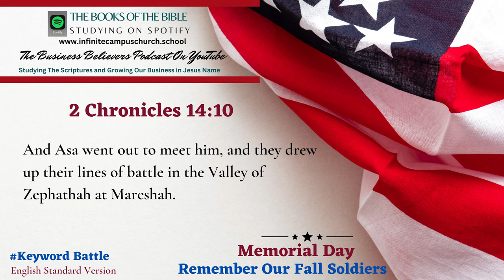Small Business Believers YouTube Podcast Memorial Day Playlist The Book of 2 Chronicles 14:10